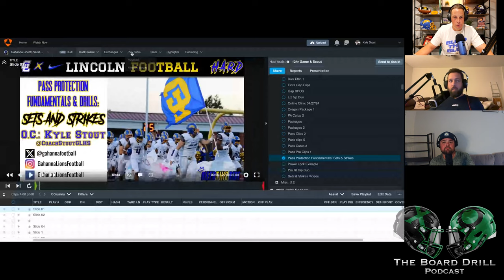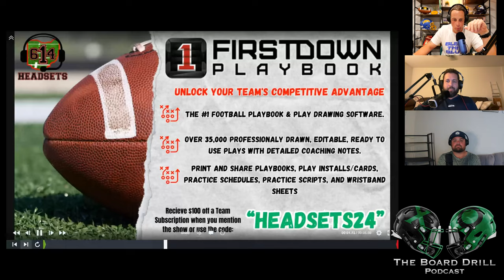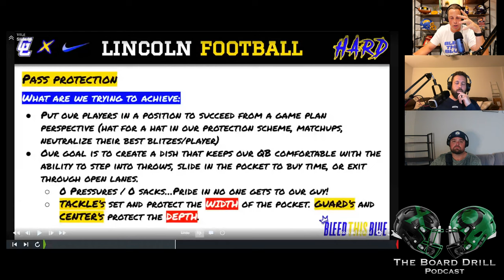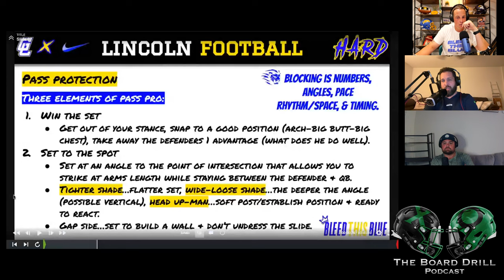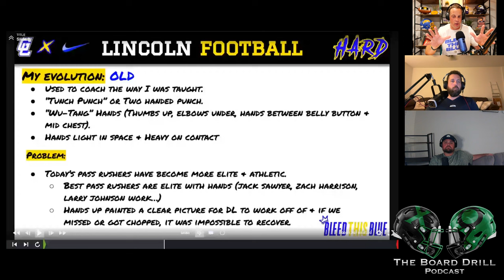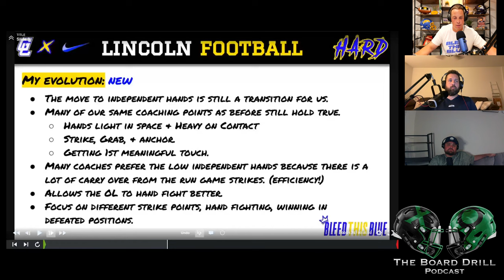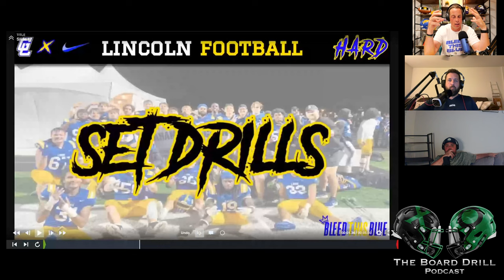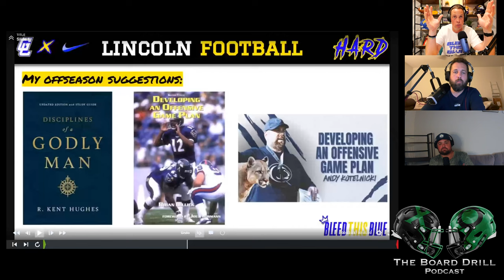Offensive Line Sets & Strikes with Coach Kyle Stout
Join us on The Board Drill Podcast as hosts Kyle Bradburn and Matt Dixon welcome Coach Kyle Stout, Offensive Coordinator at Gehanna Lincoln High School, Ohio, and co-host of the 614 Headsets Podcast. In this episode, they dive deep into the intricacies of offensive line techniques, specifically focusing on sets and strikes. Coach Stout shares his insights on building an effective offensive line, detailing his innovative methods for pass protection and independent hand usage. From discussing the importance of alignment and hand placement to sharing practical drills and real-game examples, this episode is packed with valuable information for football coaches at all levels. Whether you’re a seasoned coach or just starting out, you’ll find plenty of actionable tips to enhance your coaching strategies.

Chapters

00:00 Introduction and Welcome
01:37 The Importance of Speaking the Same Language
06:00 Sets and Strikes: Introduction and Musts
07:23 Pass Protection: Ultimate Goal and Game Planning
08:13 Examples of Good and Bad Pass Protection
12:23 Setting to the Spot and Dealing with Odd Fronts
15:01 Soft Post and Hand Carriage
22:28 Transitioning from Double Hand Punch to Independent Hands
25:52 Importance of Hand Placement and Technique
30:37 Drills for Hand Striking and Set Technique
36:01 Footwork and Body Positioning in Pass Sets
45:22 Low Impact Drills for Technique Improvement
50:48 Providing Variety in Training
53:49 Introduction and Importance of Independent Hands
54:16 Game Planning for Pass Protection
56:27 Drills for Developing Pass Protection Skills
59:36 Focus on Body Positioning in Pass Set
01:00:49 Team Camp Circuit for Pass Protection
01:06:41 Go-To Protection and Center's Role
01:09:23 Adapting Hand Usage to Different Rushes
01:10:26 Unique Aspects of the Program